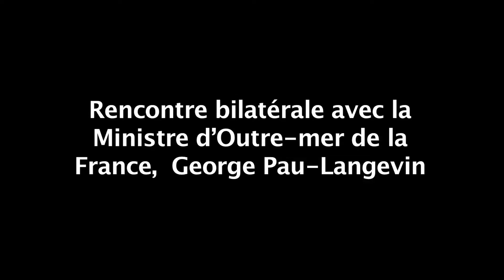Rencontre bilatérale avec la Ministre d'Outre-mer de la France, George Pau-Langevin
Rencontre bilatérale entre le president Michel Martelly et la Ministre d'Outre-mer de la France, George Pau-Langevin